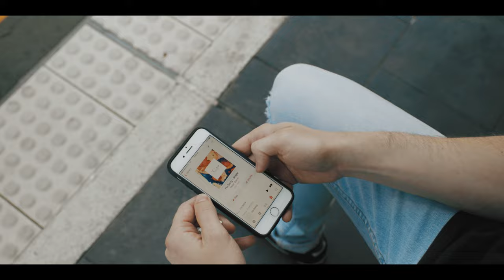"I'm Sorry" - Peter Dixon (Music video) Directed by Andrew Teoh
"I'm Sorry" - Peter Dixon (Music video)

Music Produced by Khalron Richardson
Logo/Text by Thirteen Fifty Design
Movie extra - Elijah Shevchenko
Production crew & extra help - Joshua Taplin
Jed Dobré
& also thanks to the City of Adelaide South Australia for the great backdrop :))